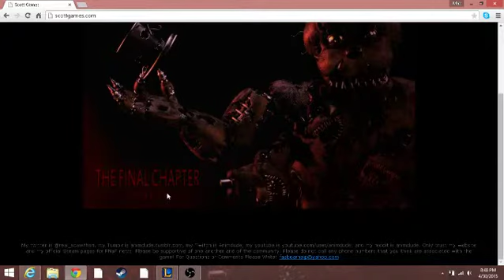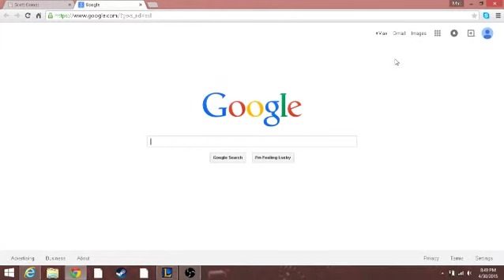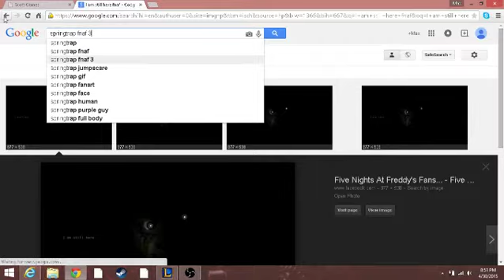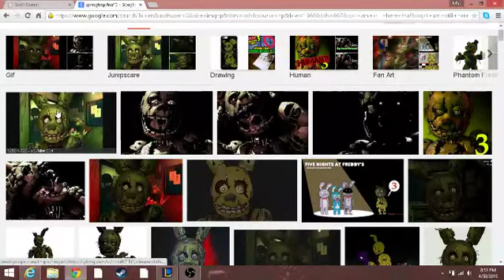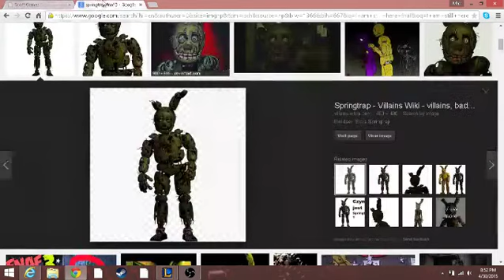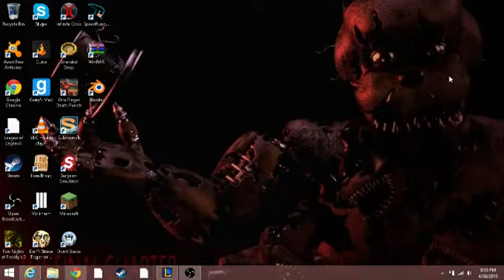Five Nights at Freddy's 4 | Is This the Animatronic that Caused the Bite of 1987?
We have all been thinking about who caused the Bite of 1987. Could this Animatronic cause it? We will find out soon.